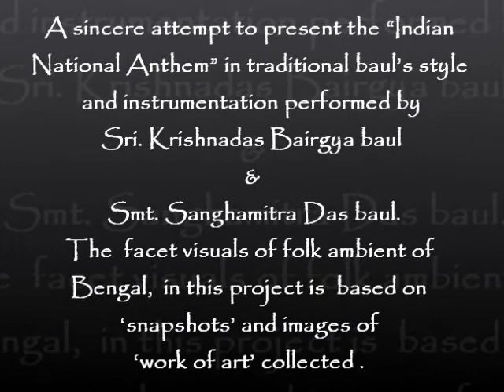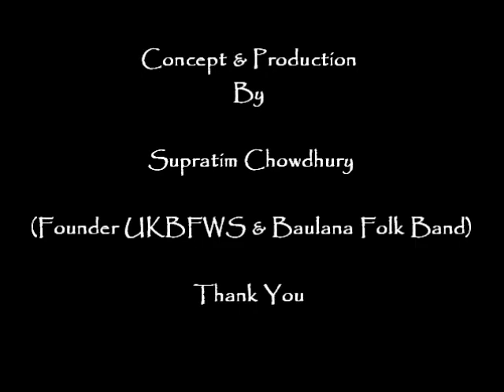NATIONAL ANTHEM of INDIA | "THE VOICE OF BAUL"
It’s time to commit ourselves to the soil of the country. It is a unique endeavor to present the National Anthem of India written by Gurudev Rabindranath Tagore in baul format with visualization of “Gram Bangla”
May we stand united, may we feel our country as just not a piece of land but as “MA”
My gratitude to Krishna Das Bairgya Baul and Sanghamitra Das Baul for their effort.

WEB: Uttarkolkatabaulana.wixsite.com/ukbfws